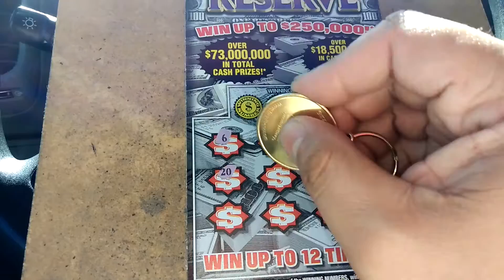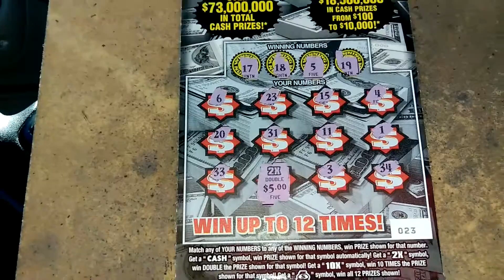Florida lottery scratchoff #6491